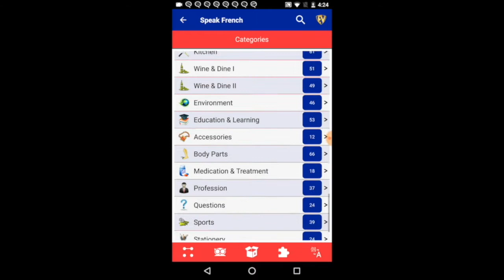Speak French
Learn French from German,Portuguese,Dutch & 8 more languages.